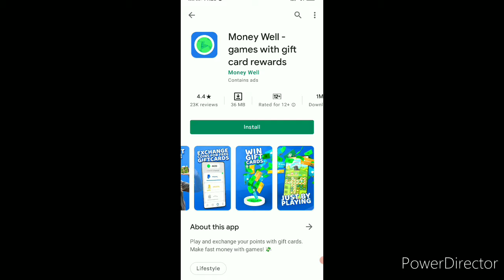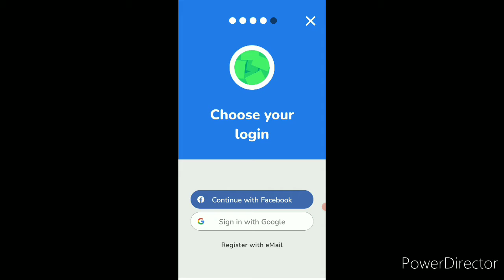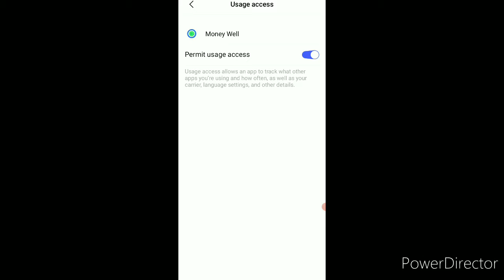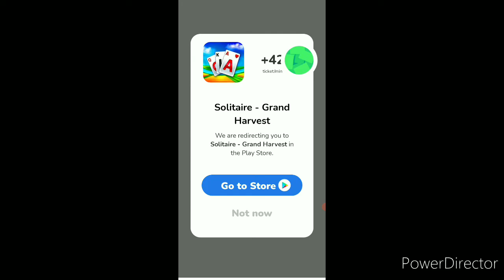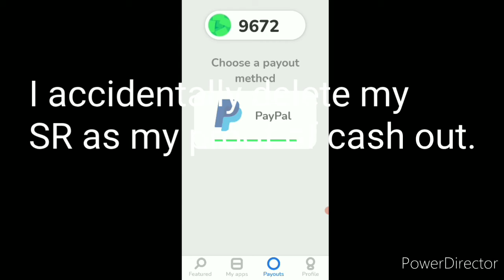MONEY WELL||NEWEST EARNING APP2021||MY OWN PROOF OF CASHOUT!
This is my first time to download this app. Luckily I cashout my first ever payout from this app. Just tey it and click this link 👇👇👇.